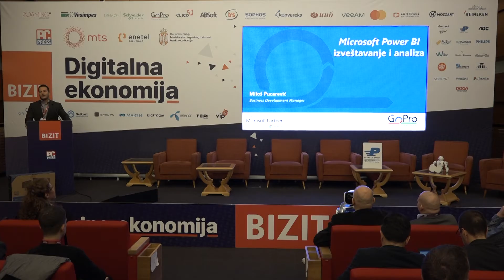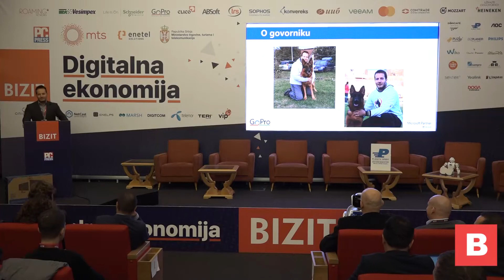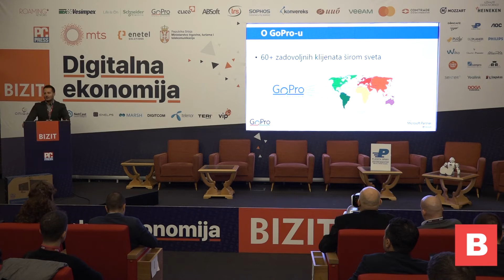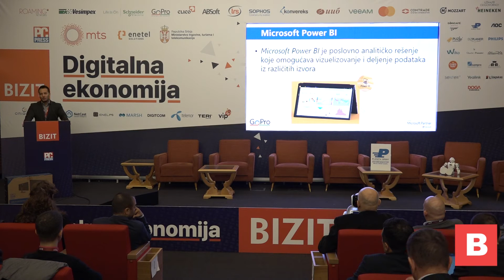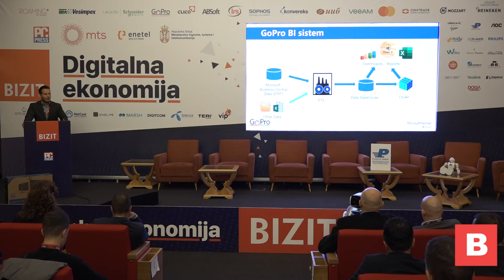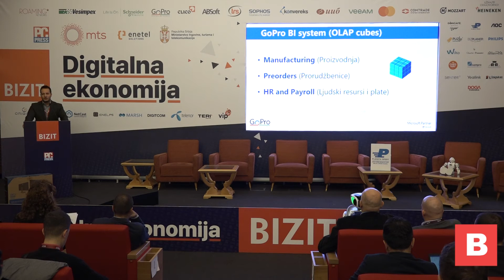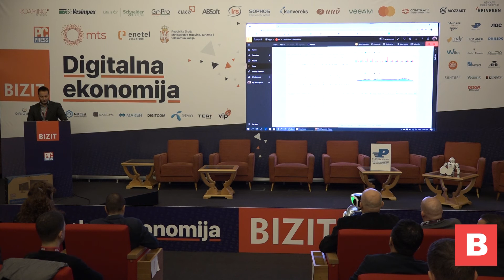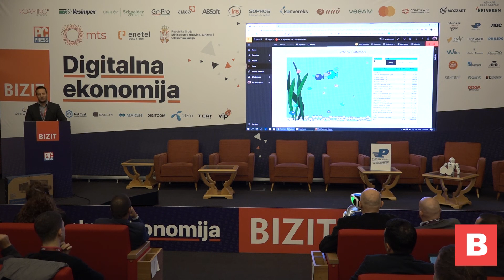BIZIT 2019 - Miloš Pucarević, GoPro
MS Power BI izveštavanje i analiza, Miloš
 Pucarević, Business Development Manager, GoPro